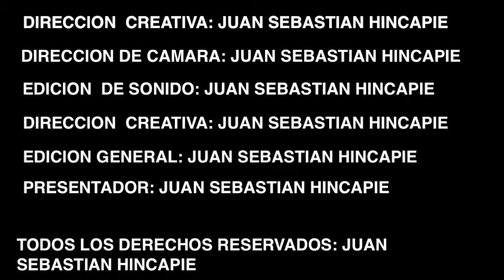MEGA CONSTRUCCIONES (COMANDO DE POLICIA SANTA FE DE ANTIOQUIA) 04 03 2022